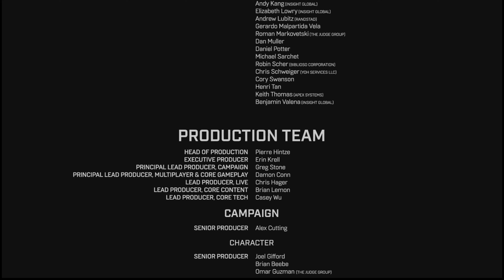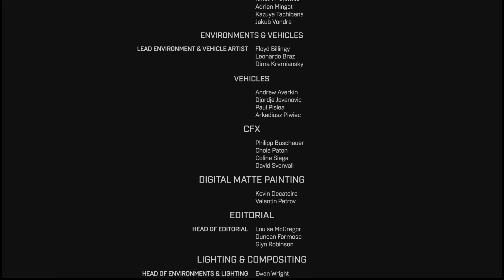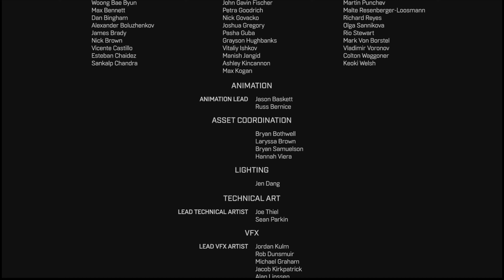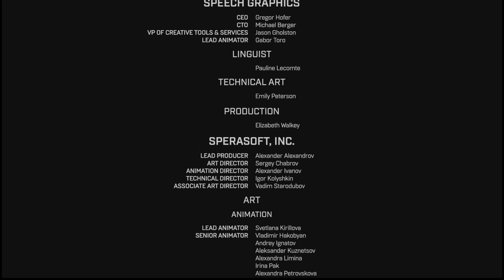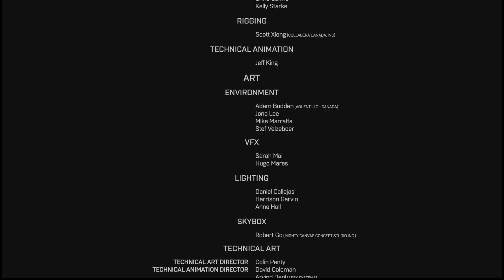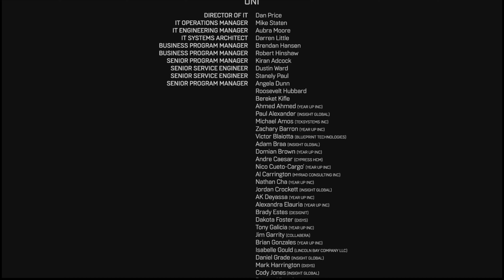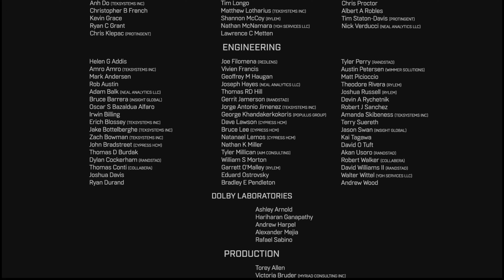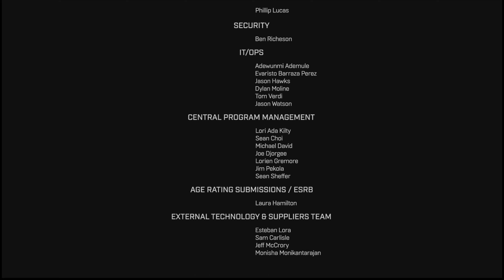Halo Infinite - Прохождение - Часть 16 - Финал (Xbox Series X 4K)